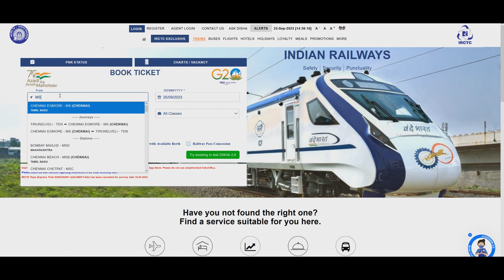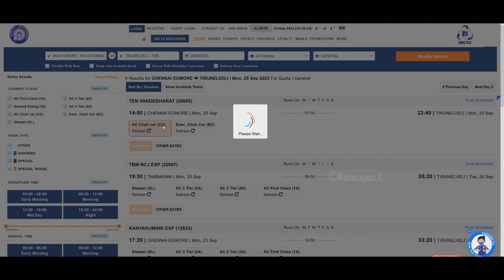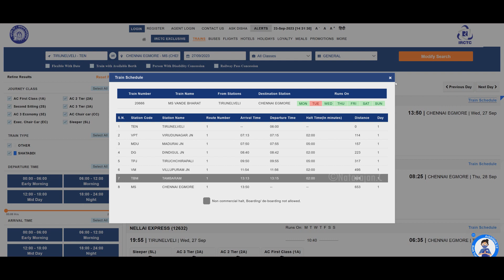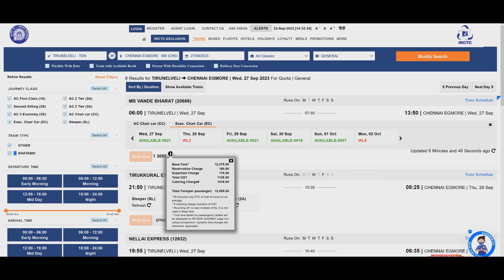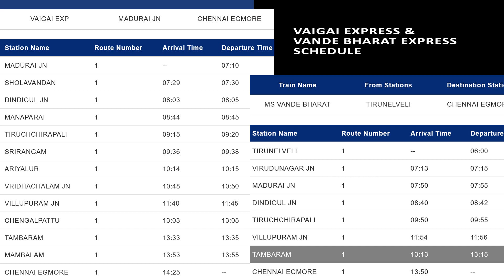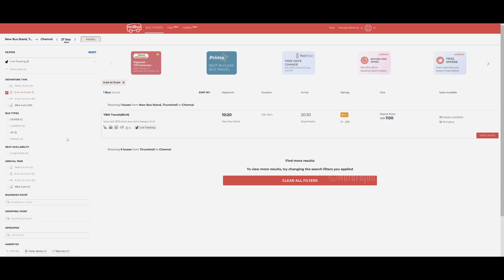Tirunelveli - Chennai Egmore Vande Bharat Express Speed, Fare, Timings & More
1.  Canon SX70 IS ( Best 4K bridge camera )

2.   Go Pro ( One of the Best Option for new youtubers )

3. Insta 360 ( Adds new dimensions to your videos )

4. Audio device

5. My phone

6. Best SD meomry card for 4K video recording